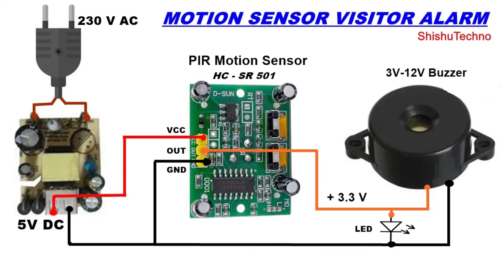Motion sensor alarm | DIY Theft alarm | visitor alarm | Burglar alarm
this is a very useful project. This motion sensor can sense any movement of a person or animal like cows, dogs, etc. The circuit is very simple to construct. The cost is very low nearly Rs 100.